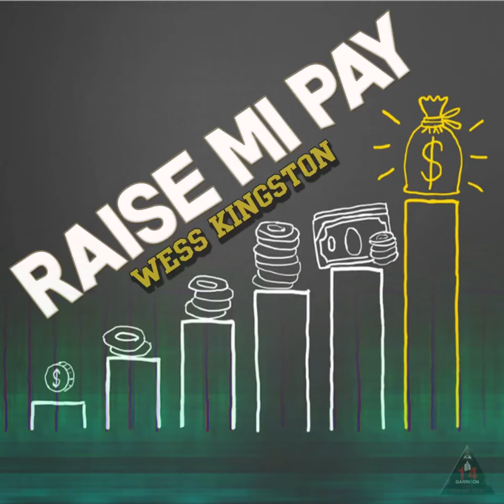Wess Kingston - Raise Mi Pay ( Official Audio )